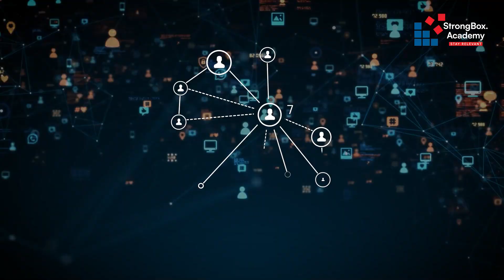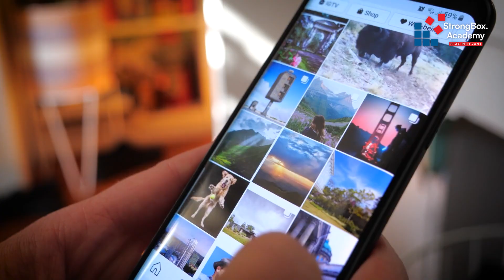Essential Cybersecurity Practices for Everyone | StrongBox Acadmey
Strengthen Your Digital Armor! Explore the crucial cybersecurity practices to safeguard your online world. Watch now and empower your digital defense.